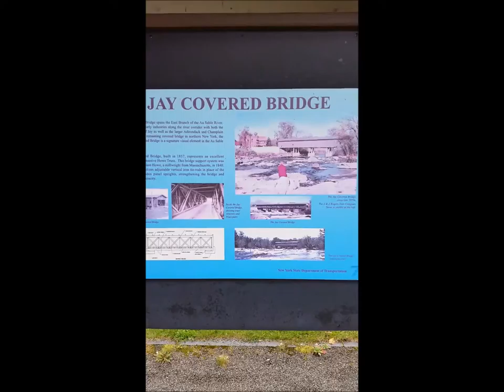The Real Primani Universe: Covered Bridge Jay New York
My Primani Universe is filled with fictional characters, but many of the settings are based on real locations. This is my way of honoring the places that shaped my life. Upstate New York--Plattsburgh, in particular--is one of those beloved places. In this video, you get to see the real covered bridge in Jay, New York.

Here's an excerpt from the scene in "Primani."
It was a perfect day for a ride. Once we were on Route 9, I settled my cheek against his back and held on tight. The orange and yellow trees were a blur as we raced through the countryside. The colors were incredible. Mother Nature had outdone herself.
The bike roared like a living animal. Part of me was terrified that we’d go sliding off the road and die; the other part of me was . . . not. What a rush! The wind in my hair, the vibrations from the engine, the awesome thrill of speed—so cool! I was a little disappointed when we reached The Rocks. The wooden boards creaked as we rolled slowly across the decrepit covered bridge to get to a parking area. The Rocks were really just a place in the river where people hung out. The river was usually low, so there were huge slabs of granite lying all over the place. They were flat enough that you could sit chairs on them if you wanted to. We grabbed a blanket and claimed our space. We were completely alone in the middle of the river.
I leaned back on my elbows, eyes closed against the sunlight, taking it in with all of my senses. The gurgle of the water, the warmth of the sun, the earthy scent of dying leaves . . . Everything was perfect; peaceful.
“Comfortable?” Scott drawled from behind dark sunglasses. He sat cross-legged on the opposite side of the blanket.
“Pretty much.” I smiled up at him from behind my own lenses.
He was so gorgeous sitting there, dark bangs brushing his forehead, sexy mouth set in a half-smile, eyes impossible to read. I still couldn’t believe he had invited me today. It was kind of strange. I didn’t completely trust him, but I didn’t think I had anything to worry about. What was the worst thing that could happen? He’d try to kiss me? I could deal with that.
Unable to resist the urge to commune with nature, I hopped to my feet. “God, it’s too beautiful to sit still!” I jumped from our rock to the next one over, and then to the one next to that one.
He jumped up to chase me and the race was on. Caught up in the game, I slipped and ended up in the river. It was only ankle deep, but it was ridiculously cold. Still playing, I kept splashing through it to the next rock, when suddenly Scott grabbed my arm and I lost my balance. I fell back against his chest, laughing and flailing my arms. He was laughing too as we stood catching our breath. And then he stopped. Our faces were inches apart, and I suddenly realized how close he was holding me. I was molded against him so tightly I could feel the snap on his jeans. Something creepy flashed in his eyes. Flushing, I tried to step back. Rubbing his thigh against mine, he tightened his grip on my shoulders. His smile didn’t quite reach his eyes. The creepy expression was back.
“Scared yet?” he murmured, a watchful fixity in his face.